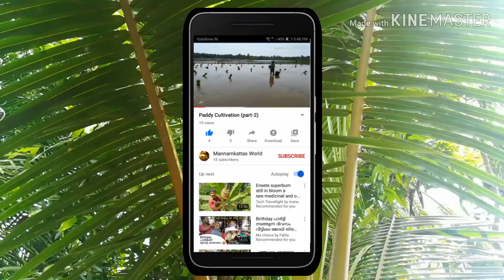How to make Coconut Leaf Ball/Ola Panthu/ MannamkattasWorld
Hand Made Coconut Leaf Ball..